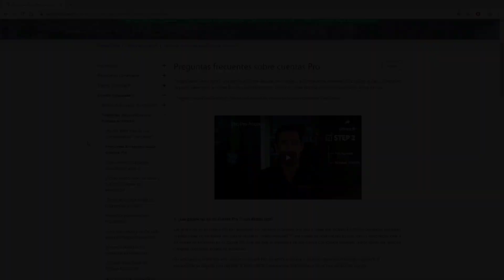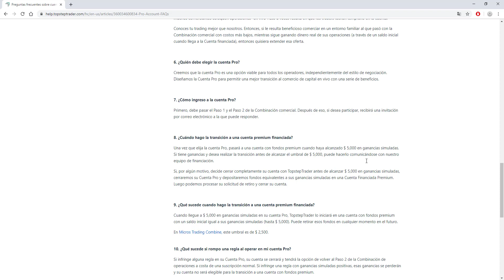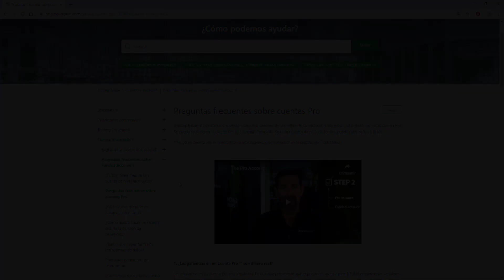Pro Account de Topsteptrader (Opera con Plataforma y Data Gratis)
NOTA: si el link no abre es porque deben de desactivar el AdBlock